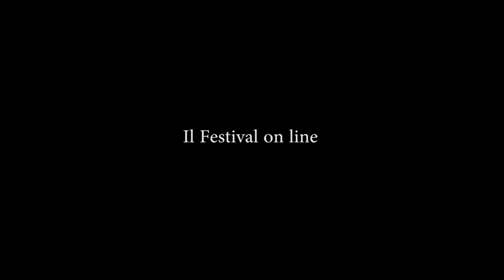Bologna in Lettere 2020 Stefania Di Lino La parola detta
Stefania Di Lino
La parola detta